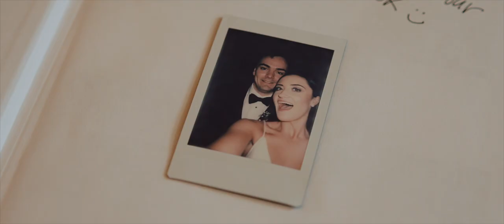Marshmallows on the Dance Floor! | Elegant Wedding at Cooper Creek Event Center | Bride & Groom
MB01FTOL7NISPC8